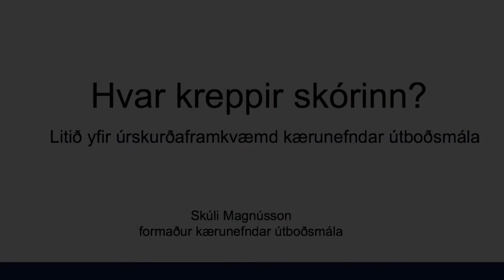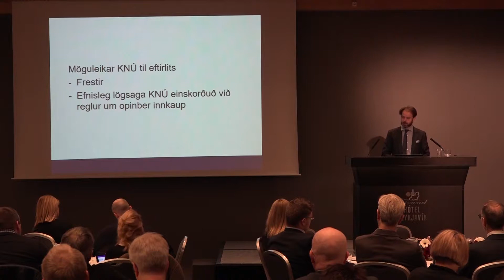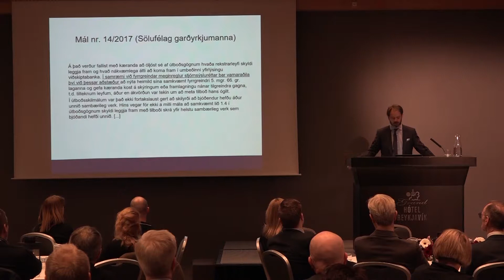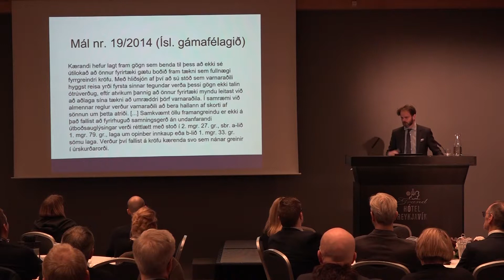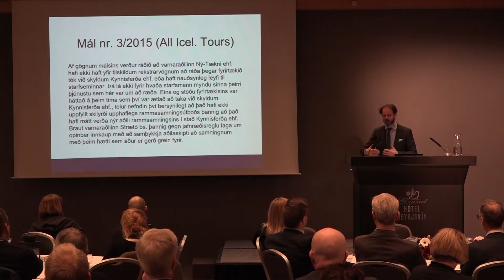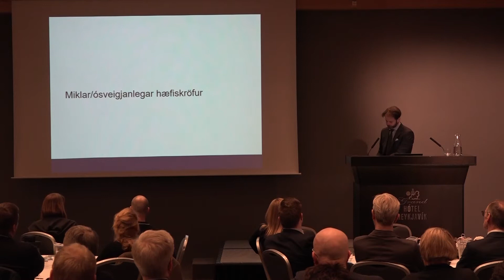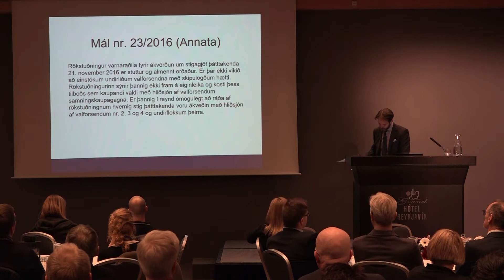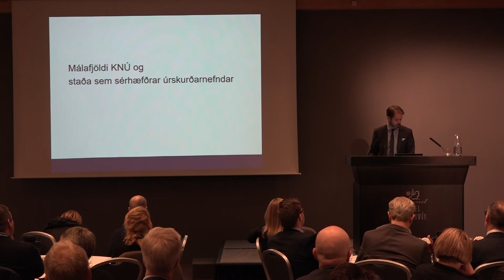OIL og umfjöllun um kærumál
Skúli Magnússon, hæstaréttardómari og formaður kærunefndar útboðsmála, fjallar um lög um opinber innkaup og kærumál þeim tengdum.